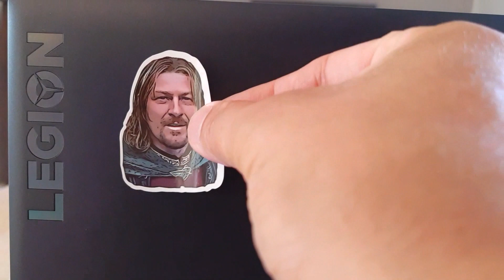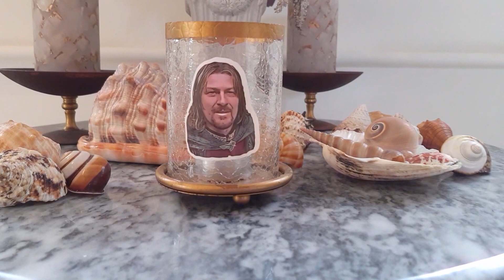Boromir Sticker - Lord of the Rings - LOTR - Waterproof Vinyl Sticker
Boromir sticker from Lord of the Rings by JRR Tolkien.

Ideal for placement on your pc, laptop, tablet, mobile phone, water bottle, bike, car or just anywhere with a clean and smooth surface.

The sticker is made of glossy vinyl and is waterproof.

Only handwash, no dishwasher.

Not UV-resistant.